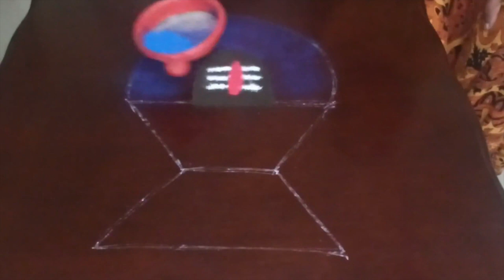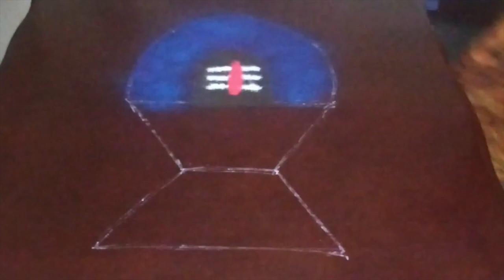Lord Shiva Rangoli | Shivaratri rangoli | How to draw shiva lingam | Lingashtagam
Maha Shivaratri 2022 special Rangoli | Shivji rangoli | How to draw shiva lingam | Lingashtagam | Shivaratri rangoli
How to draw shiva lingam rangoli
how to draw shivalingam rangoli
how to draw sivalingam kolam
how to draw shiva linga
how to draw shivji for maha shivratri
maha shivratri rangoli
maha shivarathri rangoli
how to draw sivalingam rangoli
maha Shivaratri rangoli

महादेव भोलेनाथ महाकाल अघोरी शिवा शिव शंकर बाबा

harharmahadevmahashivratri​​​ 2022,bholenath whatsapp status
bholenath bhajan
bholenath ka birthday
bholenath ke gane
bholenath shankar kedarnath
bholenath status
lord shiva mantra
Mahakal new song
Mahakal new status for HindiMahakal new video
Mahakal new status
new bholenath ka gana
new bholenath song ringtone
न्यू भोलेनाथ सॉन्ग 2022
bholenath status whatsapp
 newbholenath status 2022
bholenath status download
भोलेनाथ statusvolume,  bholenath, jai shree mahakal, whatsapp status video, google, shiva, mahadev, shankar, har har mahadev, shiv, sadhu

how to draw shiva lingam step by step,shivling drawing easy,lord shiva drawing,how to draw shivling step by step,shiva god
shivratri kolam, sivarathiri kolam, lord Shiva kolam, Siva kolam, sivalingam kolam, sivalingam kolam poduvathu eppadi

Chennai, Tamilnadu, India